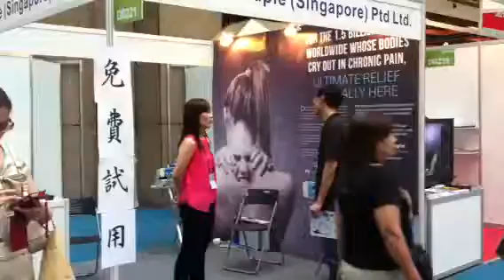BCR-Therapie at Taiwan Medical Expo